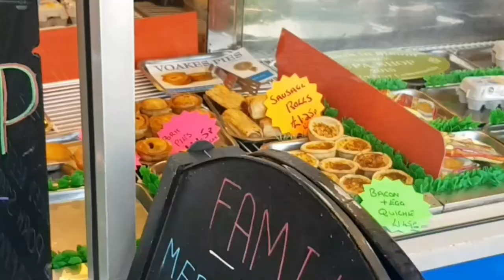Pork pie wars Ep 4 - Kendalls v Mitchell's (Voakes)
In the final Harrogate Episode, Mitchell's tries to unseat Kendalls.  Mitchell's pies are provided by Voakes' Pies.